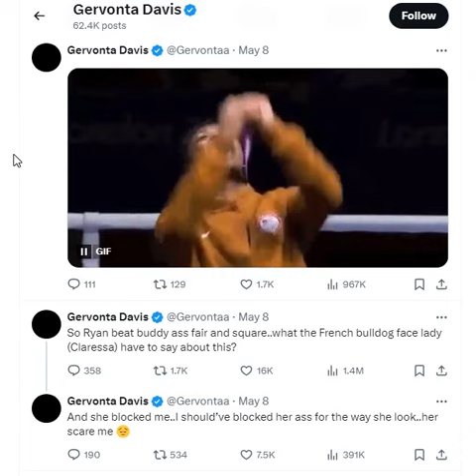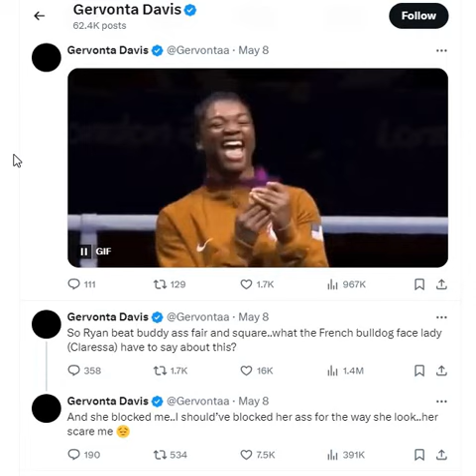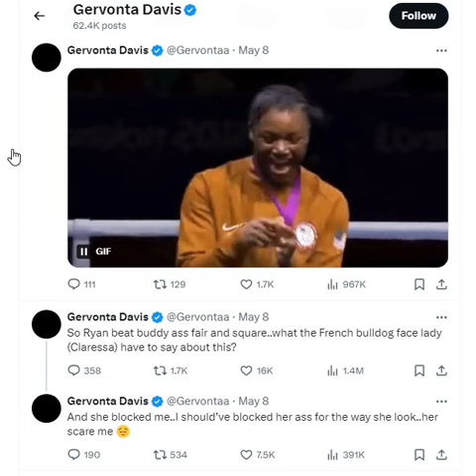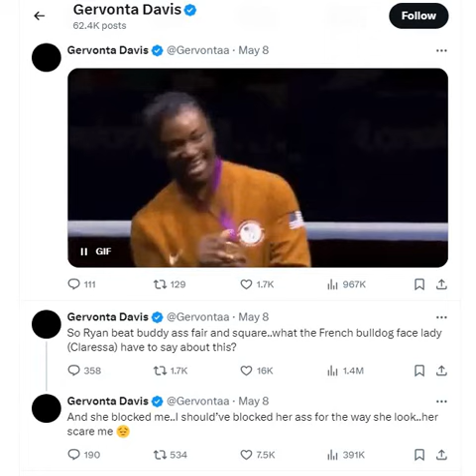Gervonta Tank Davis Attacks Claressa Shields! Tank Losing The Fans Ducking!